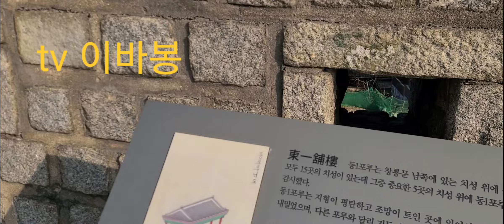# 바람타는 연 # 성곽 # 힐링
연무대